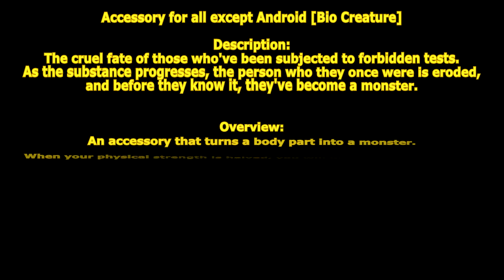[ GetampedX ] Acc Review - Bio Creature